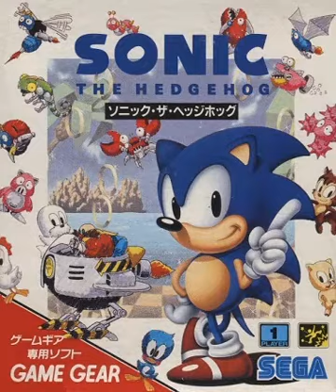[BGM] [GG] 古代祐三 Collection - OST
Yuzo Koshiro

古代祐三のGG作品集。

01 Sega Logo
02 Title
03 Stage Start
04 Green Hill Zone
05 Invincible
06 Stage Clear
07 Chaos Emerald
08 Special Stage
09 Dr. Eggman
10 Bridge Zone
11 Jungle Zone
12 Labyrinth Zone
13 Scrap Brain Zone
14 Sky Base Zone
15 Ending
16 Miss
17 Opening
18 Select
19 Start
20 Rush
21 Joe
22 Boss 1
23 Defeat of Boss
24 Round Clear
25 Spirit
26 Darkside
27 First Step
28 Distant Thunder
29 Cavern
30 Forest
31 The last Dungeon
32 Boss 2
33 Neo City destroyed
34 Ending
35 Miss
36 Game over